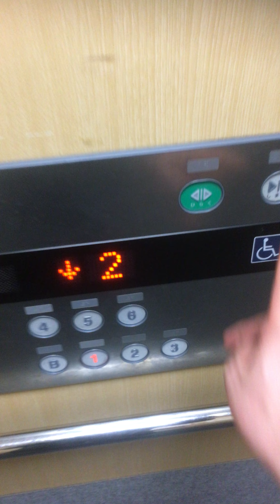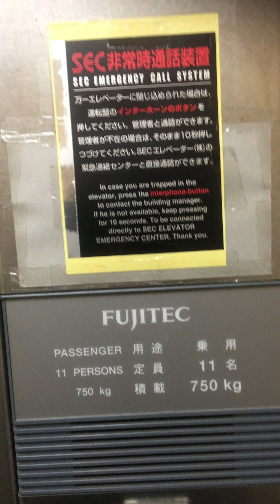JR・近鉄天理駅前付近某ビルのエレベーター（フジテックメンテ時代の面影残ったまんまや〜😞)(新年度・令和発表後初投稿や〜🐆)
製造会社：フジテック株式会社

保守点検会社：SECエレベーター株式会社

停止階：B(地下).1〜6(諸般の都合により1〜2階の往復での撮影となります)

撮影日：2019.4.5    奈良県天理市

備考：XIOR(エクシオール）で、11人乗り、車いす対応、行き先階キャンセル、防犯窓、プラズマクラスター発生装置が付いています。ドアセンサーはありませんでした。

フジテックメンテ時代の面影が随所に残っています。現在はSECの担当のようです。